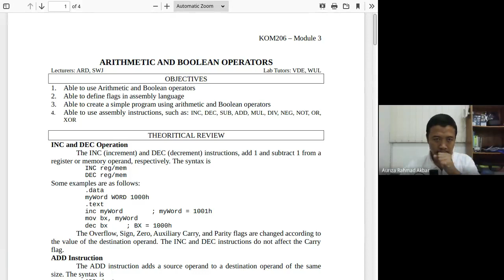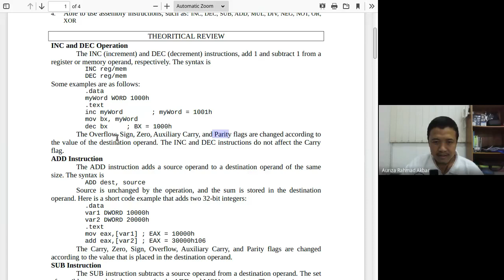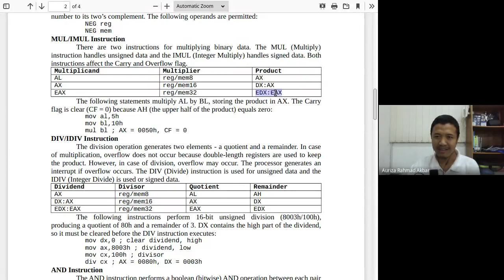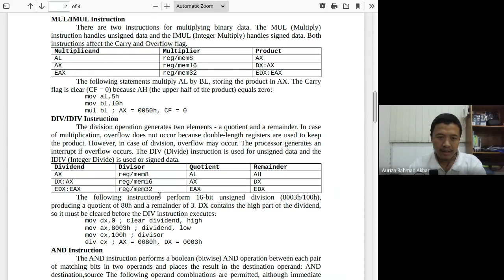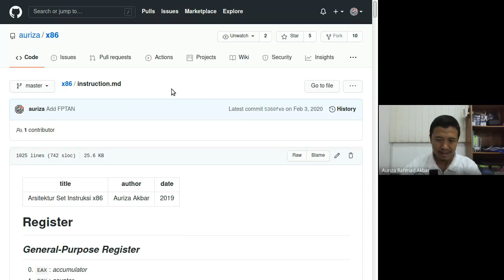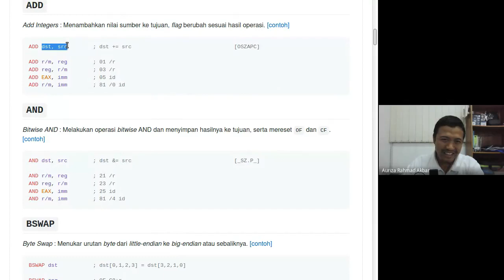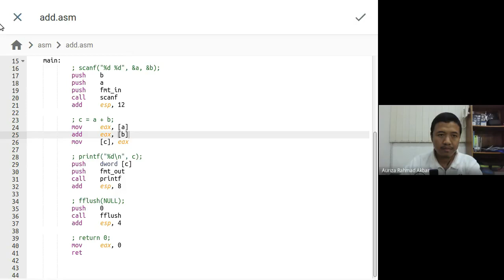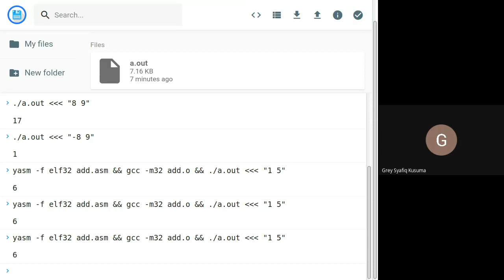OAK Lab #3: Instruksi aritmatika dan bitwise x86